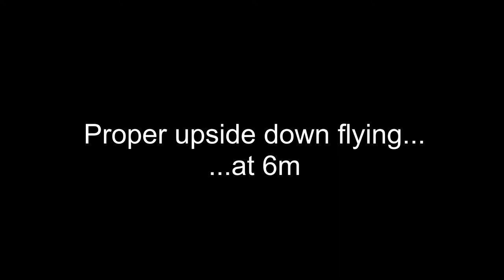Trouble at bridge 1080p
Mavic 2 Pro flips 6m above water...recovers somehow.